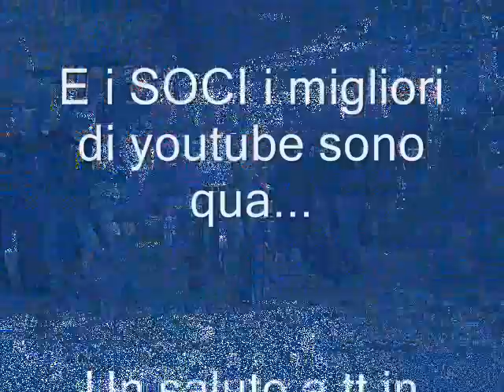Una settimana da DIO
In questa settimana tra mi e bughetto gemo gira el mondo e anca i giri dea pompa al sametto...da rovigo a maser...dal vigneto col acqua allìimballatura...